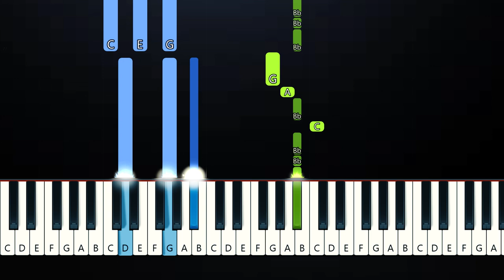Lauren Spencer-Smith - Fingers Crossed (Piano Tutorial)